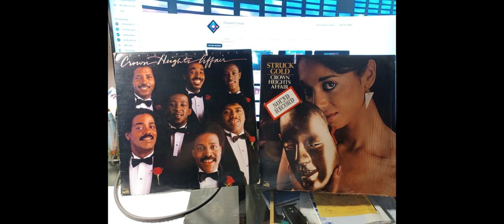CROWN HEIGHTS AFFAIR - Heavy Lovin' 1983 (German pressing)